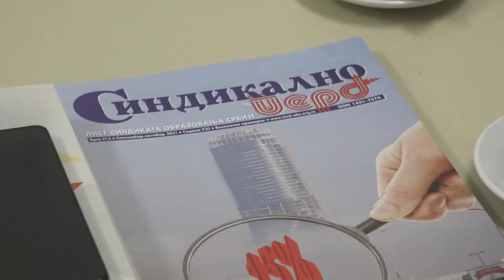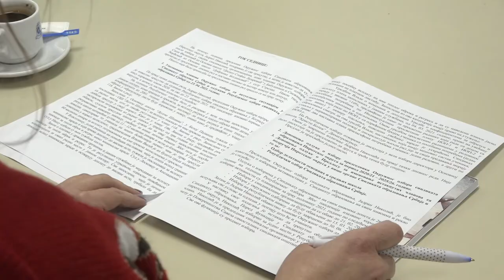SINDIKAT OBRAZOVANJA TRAŽI VIŠE JAVNIH RASPRAVA 29122021